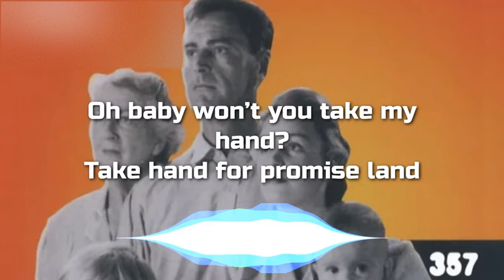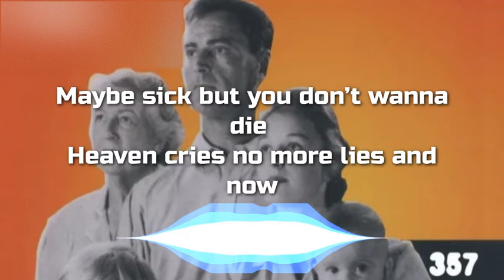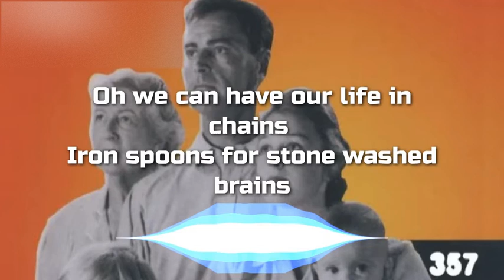357 - Blind Without The Sun (Lyrics)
04 357 - Blind Without The Sun
Из Албума "Из Газда Жикине Кухиње", 2002.

Tekst/Lyrics:

Oh baby won’t you take my hand
Take hand for promise land
Blackbirds all over the sky
To run away we can try

Summer days are gone and it’s cold
They sold the sun all for gold
Maybe sick but you don’t wanna die
Heaven cries no more lies and now

Summer days are gone
Blind without the sun

Oh we can have our life in chains
Iron spoons for stone washed brains
Geting blind for what we see
End of our misery

Way of life for shoe shine nation
Whip stress and soul starvation
Tears of blood desperate eyes